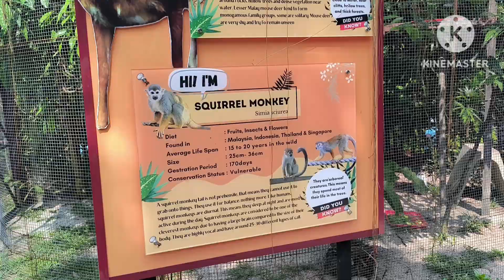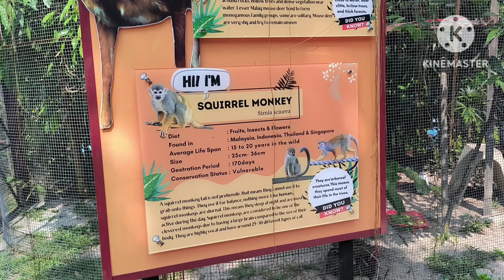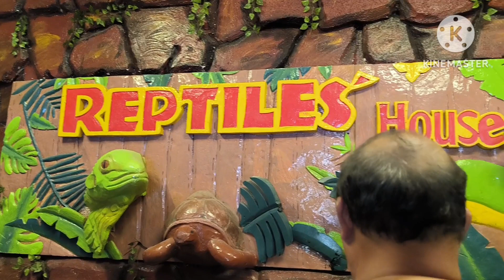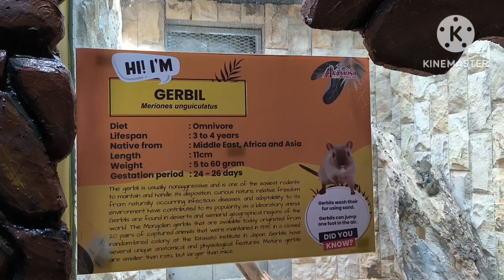A'Famosa Safari Wonderland Melaka Oktober 2023